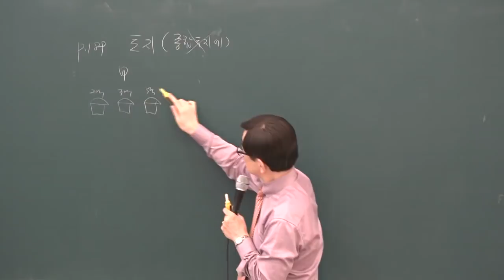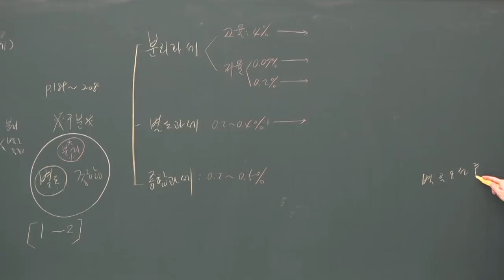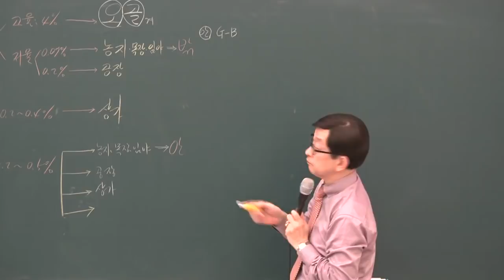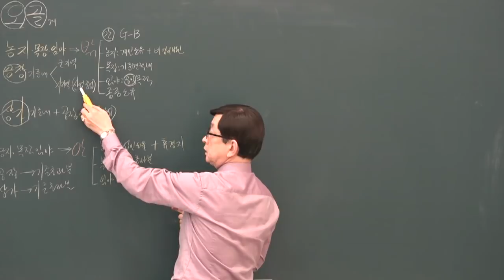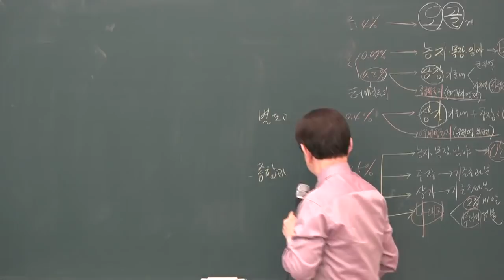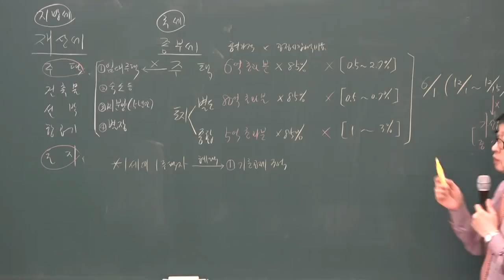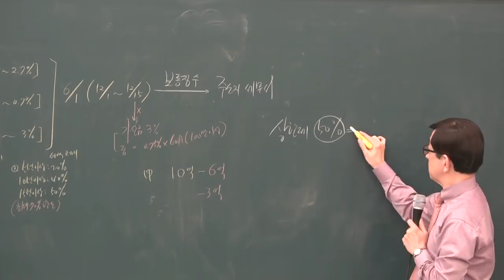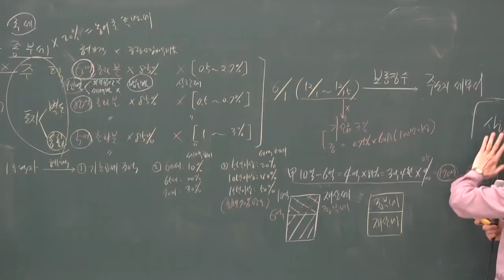[공전무] 2019년 공인중개사 부동산세법 기본이론 2-14